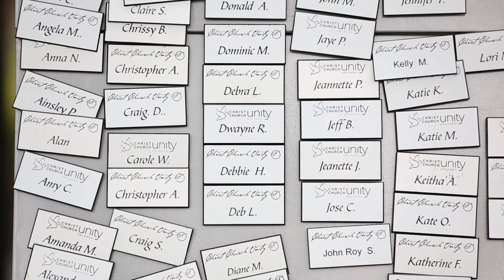WELCOME VIDEO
Christ Church Unity is a welcoming community, dedicated to transforming lives, celebrating diversity and supporting soul growth.